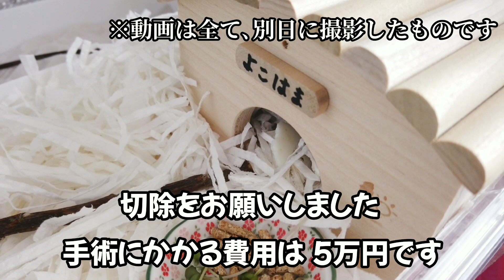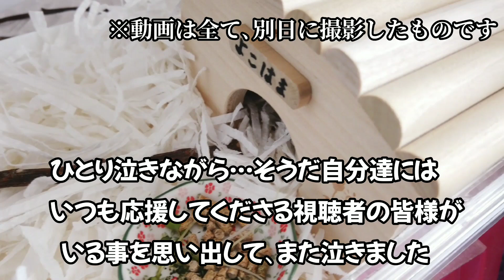ハムスターに腫瘍ができてしまいました。急遽病院へ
【尾形さん】2021年12月生まれ。ジャンガリアンブルーサファイアの男の子。
【もね】2022年3月生まれ。ジャンガリアンイエロープディングの女の子。
【たくみ】2022年3月生まれ。ジャンガリアンハムスターノーマルの男の子。
【かすみ】2021年9月生まれ。ゴールデンハムスターの女の子。
【おいも】2021年9月生まれ。キンクマハムスターの女の子。
【横浜さん】2021年3月生まれ。ジャンガリアンハムスタークリーミーラインの男の子。